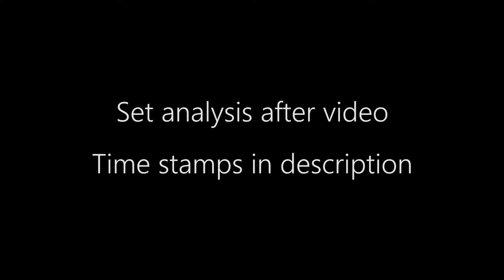LIMIT YOUR COMBOS PLEASE (Groups Analysis) | EVO JP 2019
Players:

ポスター貰いに来ました(aya)
青の流法(yukari)

Games:

0:09    - Game 1
5:42    - Game 2
9:20    - Game 3

14:04 - Analysis

Music (from Skullgirls):

 - Anti-Skullgirl Lab 8 Stage
 - Medici Tower Stage
 - Grand Cathedral Stage

Replay date:
02/20/19